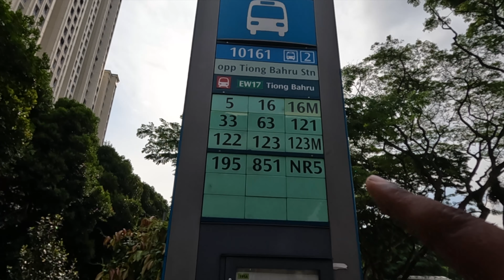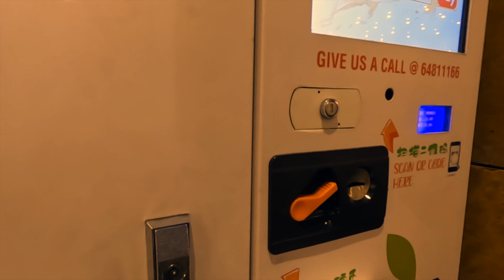Universal studios singapore , EP -12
►  FOR CHEAPEST TAXI APP IN SINGAPORE  ►